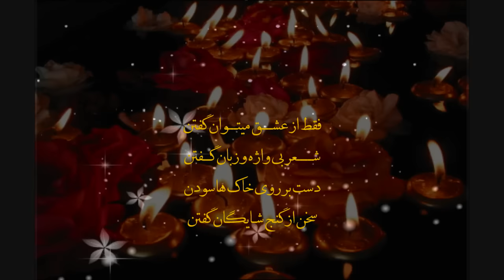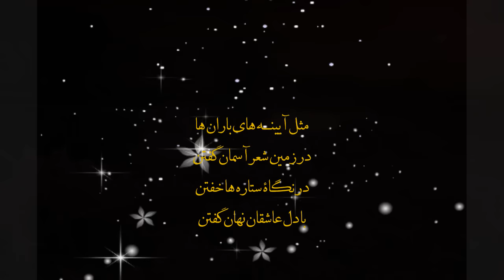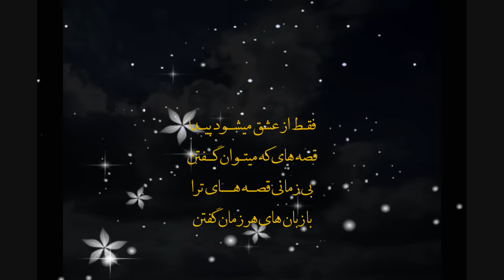شاعربانو دوکتور حمیرا نگهت دستگیرزاده..فقط از عشق .. بانو فوزیه میترا Fouzia Mitra